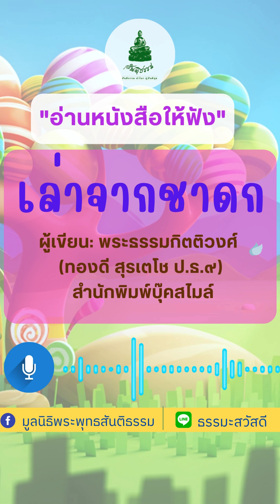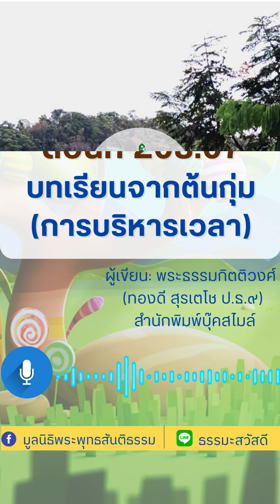"บทเรียนจากต้นกุ่ม" (การบริหารเวลา) l 208.07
208 หนังสือเล่ามาจากชาดก
เขียนโดย พระธรรมกิตติวงศ์ (ทองดี สุรเตโช ป.ธ.๙)
สำนักพิมพ์บุ๊คสไมล์